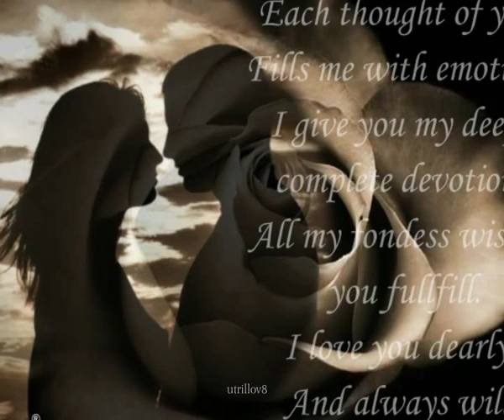Sydney Devine - Crying Time